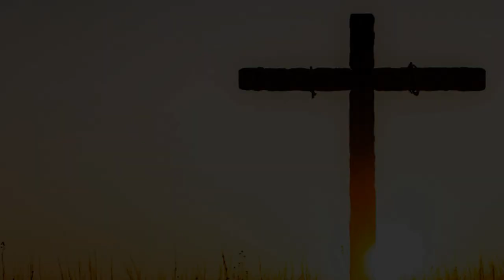Luigi Picchi, Elaborazione sopra "Stille Nacht" di F. Gruber | Organo: A. Cervelli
Si racconta che, in occasione della prima esecuzione di quello che sarebbe diventato uno dei più celebri brani natalizi, Franz Gruber non poté utilizzare l'organo, perché si scoprì all'ultimo che i mantici erano stati danneggiati dai topi. Per la serie... mai una cosa che vada come deve andare! Pure a tutti noi spesso scende nel cuore il buio della delusione, del dubbio, del turbamento: questi ultimi due anni ci hanno fatto provare e riprovare questi stati d'animo fino a renderceli tristemente familiari. Dunque, che cosa fece Gruber? L'unica cosa possibile: fece eseguire quel suo nuovo brano da un flauto accompagnato dagli arpeggi di una chitarra. Eppure, nonostante l'amarezza della delusione del debutto, "Stille Nacht" è divenuto un capolavoro delle musiche natalizie. L'elaborazione che ne fa Luigi Picchi pare quasi raccontarci la storia propria di questa nostra umanità: spesso ci sono dense e scure nebbie che sembrano avvolgerci fin quasi a sopraffarci... ma se sappiamo attendere nella fiducia e nell'amore, arriverà sempre una luce nuova a diradare quelle nebbie per farci riprendere lietamente il cammino. Il Natale è il mistero di luce che ruota attorno ad un Bimbo. Per chi ancora è nell'incertezza, nel dubbio oppure certo di altre convinzioni, quel Bimbo è comunque capace di mostrarci il miracolo della vita nuova, del puro amore, così come i bambini sanno sempre rivelarcelo: limpida bontà che risplende nei loro occhi. E chi, come me, guarda quel Piccino che dorme nella magiatoia di Betlehem, rammenta che: "Il popolo che camminava nelle tenebre ha visto una grande luce. (...) Perché un Bambino è nato per noi,
ci è stato dato un Figlio. Sulle sue spalle è il potere e il suo nome sarà: Consigliere mirabile, Dio potente, Padre per sempre, Principe della pace" (Is 9, 1.5). Il mio augurio è questo: lasciamo che il Natale ci ricordi che, nei momenti delle tenebre, c'è una Luce che sa scrivere dritto anche sulle righe storte della nostra storia: se ti sembra che indugi, tu attendila, perché verrà e non potrà tardare! Tanti auguri a tutti voi!

Basilica di S. Lucchese a Poggibonsi (SI) - Organo Mascioni, 1965 - Organista: Alessio Cervelli - Registrazione: 18 Dicembre 2021